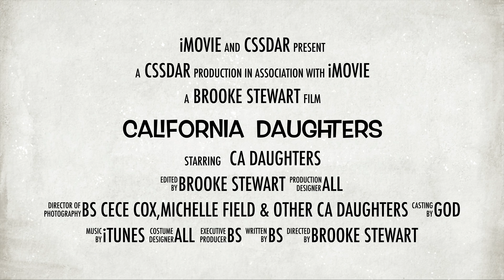2017 CA DAR State Conference Short Video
Short video of CA State Society, Daughters of the American Revolution state conference, March 2017